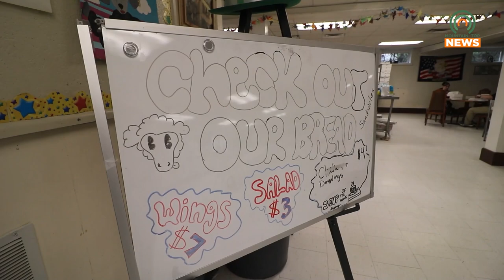Black Sheep Brick Oven Bakery Continues to Give Second Chances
Four years ago, the Black Sheep Brick Oven Bakery opened to give recovering addicts a second chance.